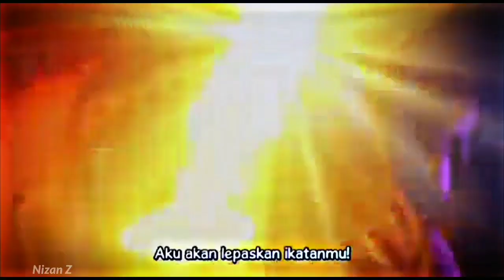Ketika mitama gampangan di tipu..😬 || Jedag Jedug Anime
Agar makin semangat buat bikin kontennya🤗

Anime    : Kaminaki Sekai no Kamisama Katsudou
Genre     : Action, Comedy, , Fantasy, Isekai, Reincarnation, Seinen
Episode : 12 End

Sampai jumpa di video selanjutnyah..

Preset Cr : Nino Preset